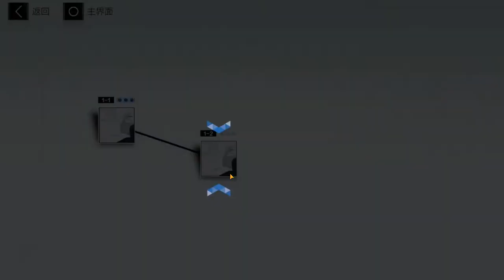Punishing Gray Raven android game first look gameplay español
‘Punishing: Gray Raven’ is a 3D action mobile game with a sci-fi apocalypse theme. You will become the commander and lead the last hope of mankind - the bionic human form 「structure」to fight against the mechanical army infected by the 「Punishing」 virus. Use your judgment, flexibly slide your fingertips, trigger different skill moves, and play a gorgeous battle at the end of the world!